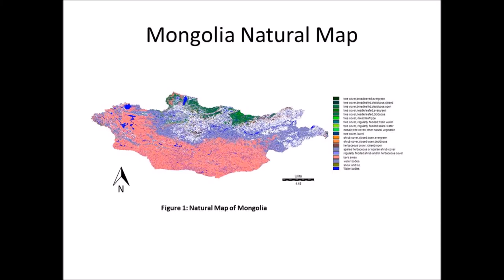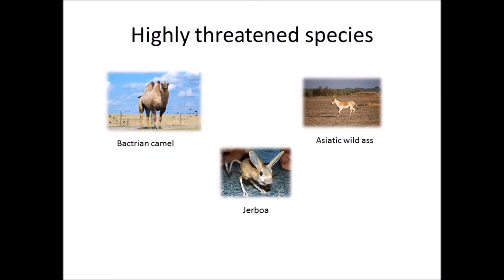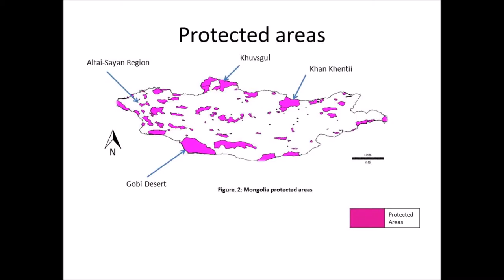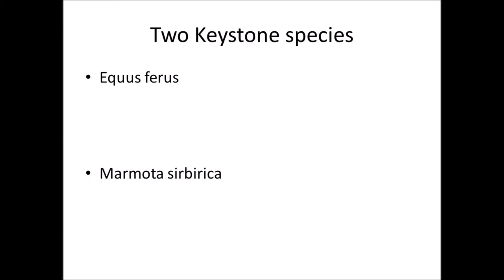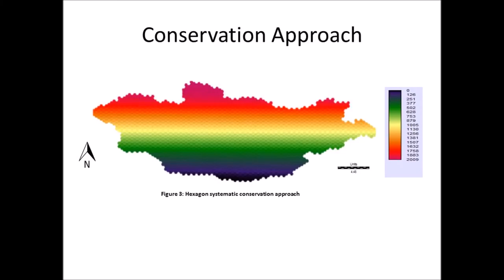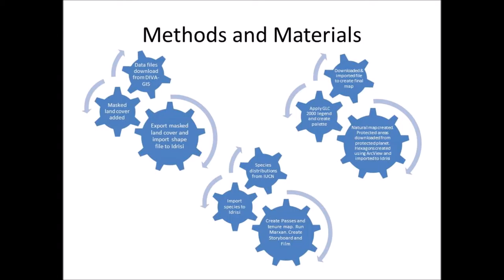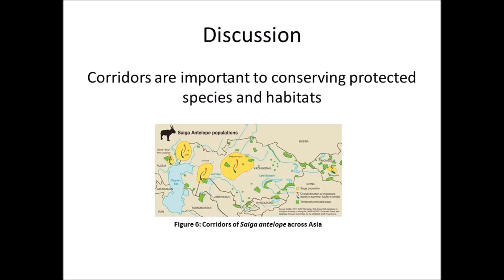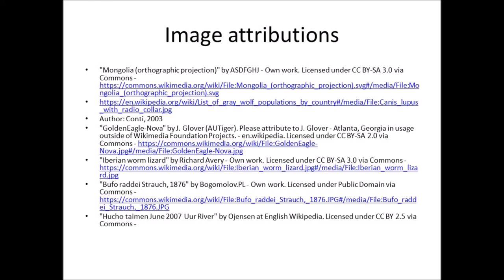Qarbon Qampus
Mongolia Conservation Planning
A Qarbon Qampus Prouction
Directed and narrated by Allison Haywood
"My digital story of Mongolia's Conservation Plan"
WWF Conserves Mongolia.

Author: Conti, 2003
"GoldenEagle-Nova" by J. Glover (AUTiger). Please attribute to J. Glover - Atlanta, Georgia in usage outside of Wikimedia Foundation Projects.
"Hucho taimen June 2007 Uur River" by Ojensen at English Wikipedia.
Jeff Kubina from Columbia, Maryland, United States, 2008

Music Credits
Permissions beyond the scope of this license may be available

Share alike
Provide Attribution